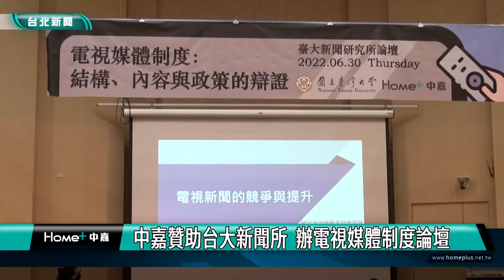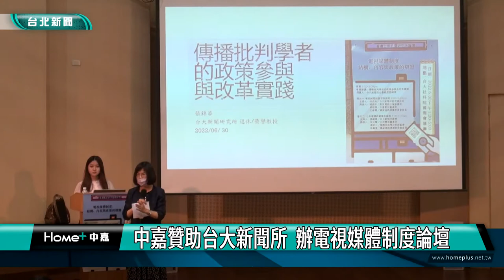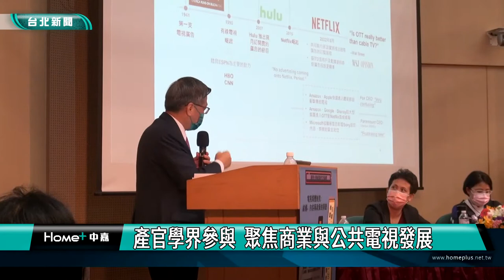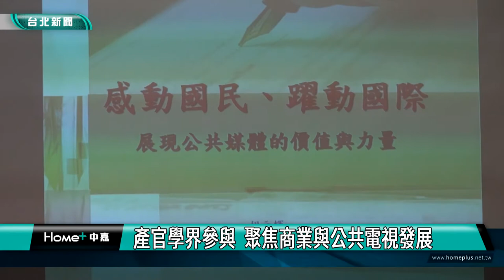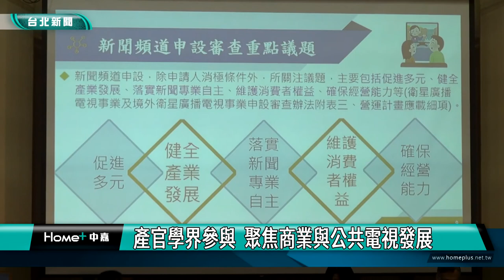媒體發展|中嘉贊助台大新聞所 辦電視媒體制度論壇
在中嘉集團贊助下，台大新聞所以「電視媒體制度: 結構、內容與政策的辯證」為題舉辦論壇，以電視媒體制度為主要討論議題，聚焦商業電視與公共電視的發展。中嘉集團董事長郭冠群，也以產業代表身分參與座談，對台灣媒體發展提出建言。